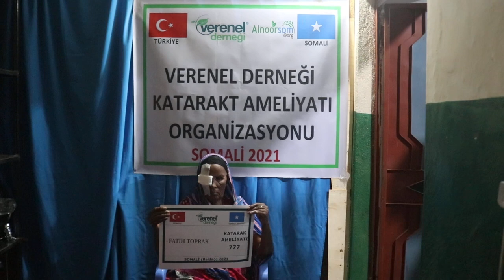777 FATİH TOPRAK KATARAKT AMELİYATI